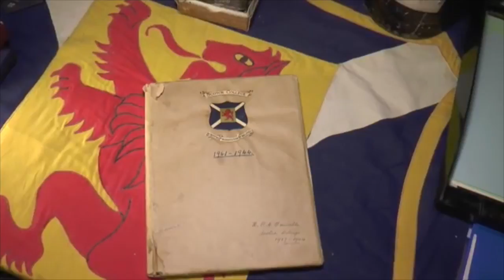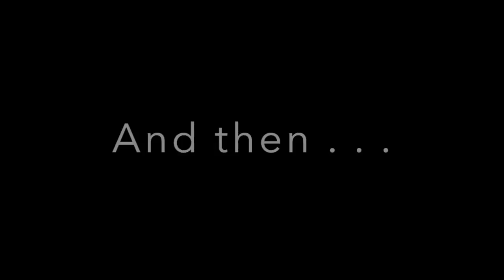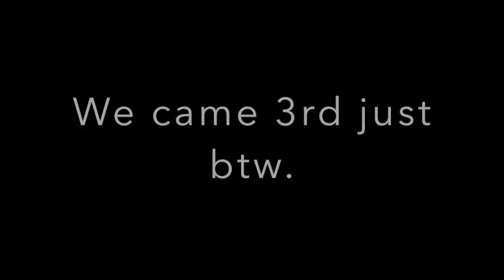Scotch HOR 2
Yew. Rowing. Yes.